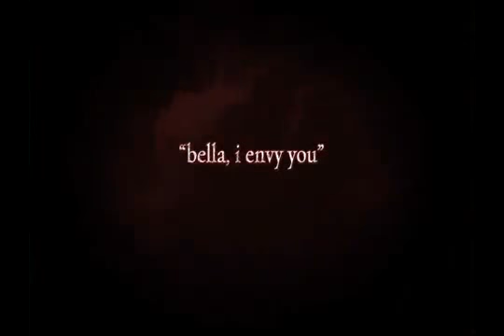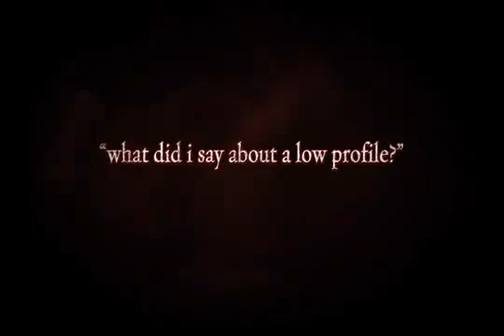Bella , i Envy you